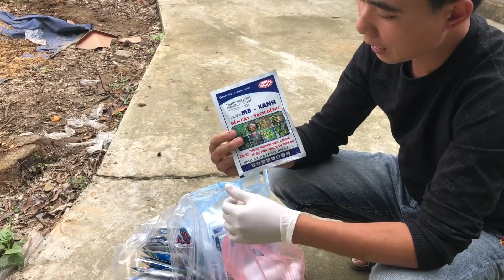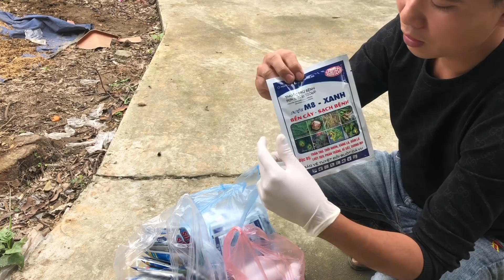THUỐC CHO HOA HỒNG.TIÊU DIỆT NHỆN ĐỎ.NẤM.BỌ TRĨ.CHUẨN GARDEN TV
Các bệnh mùa này phổ biến là nhện đỏ và bệnh nấm đốm vàng lá đều cần có thuốc đặc trị hiệu quả mới đem lại cho cây hoa Hồng khỏe và đẹp.đây là các loại thuốc mình đang sử dụng các bạn có thể tham khảo để có được vườn hoa như ý.